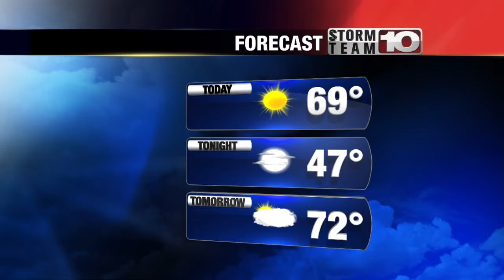Happy Birthday Lindsey